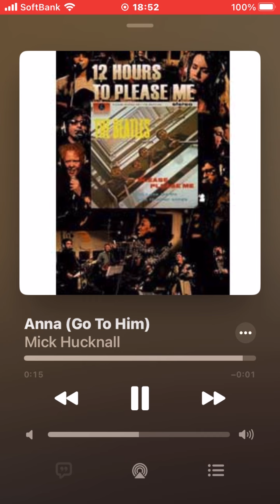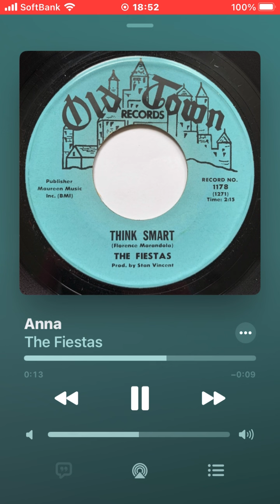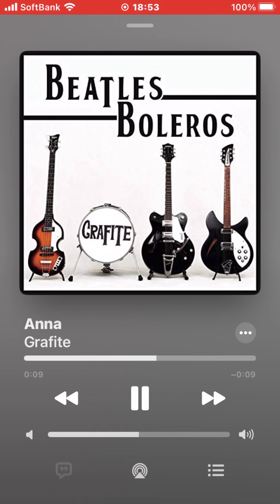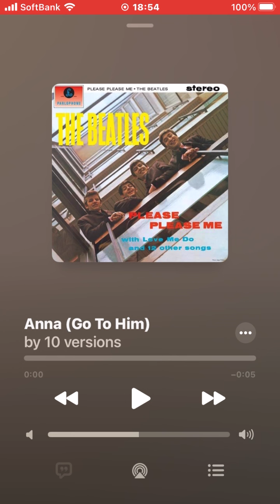♪ Anna (Go To Him) (Rare Covers)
1. Mick Hucknall『(V.A.) 12 Hours To Please Me』(2013)
2. Roger McGuinn『(V.A.) Adios Amigo: Tribute To Arthur Alexander』(1994)
3. Os Carbonos『As 12 Mais Da Juventude Vol. 2』(1969)
4. The Fiestas『(single) “Think Smart” c/w』(1965)
5. The Tams『Hey Girl Don't Bother Me』(1964)
6. Kursaal Flyers『Five Live Kursaals』(1977)
7. Grafite『Beatles Boleros』(2017)
8. Tyrants In Therapy『Meet The Tyrants In Therapy』(2000)
9. The Outofbodies『The Outofbodies Sings The Beatles』(2016)
10. Off Our Rocker『Children at Play』(2017)